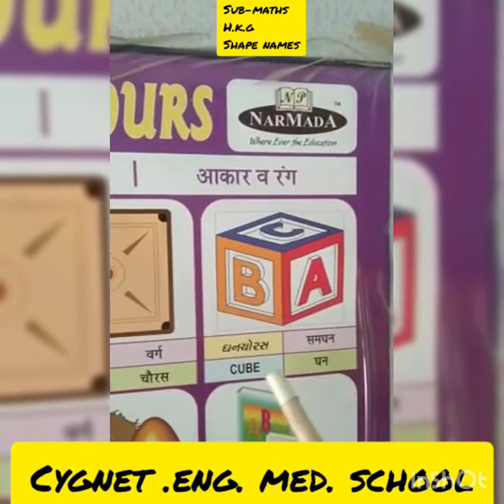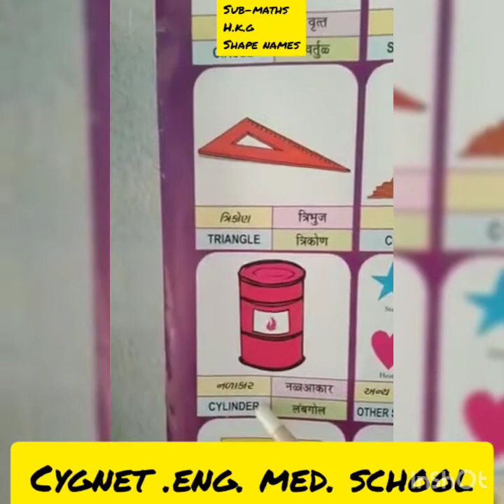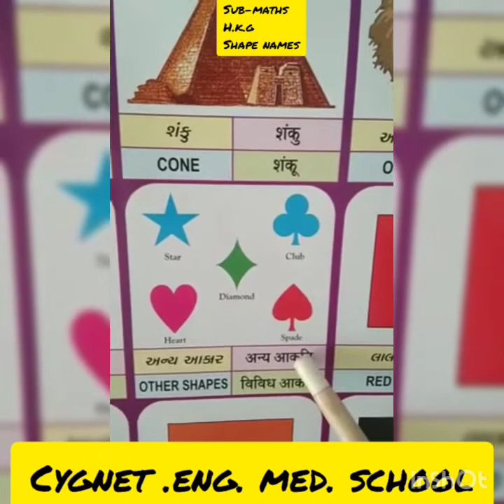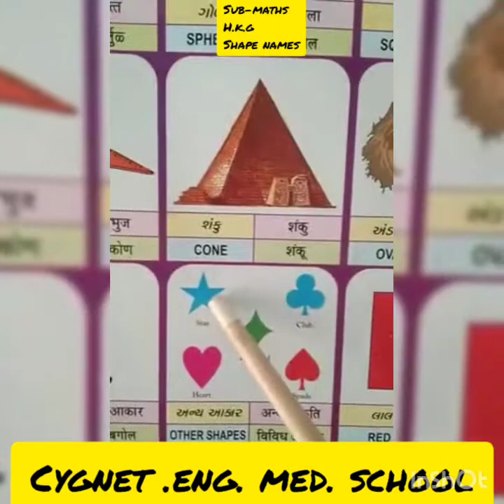Std-HKG Sub-Maths Chapter-Shape names